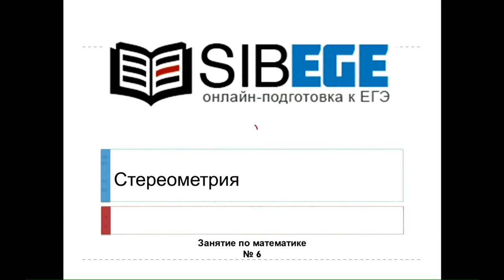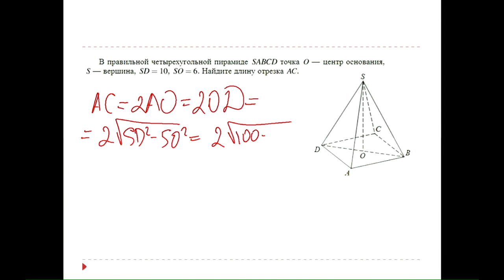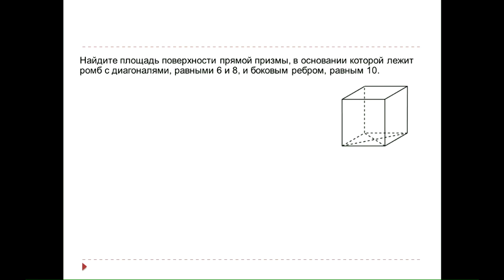Математика, 2017. Стереометрия. (10.04.2017). sibege.ru